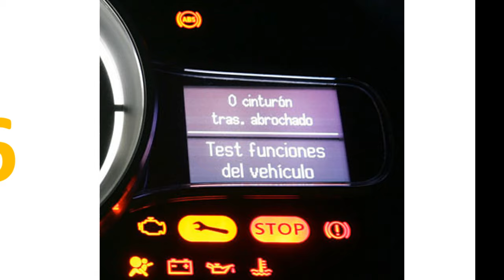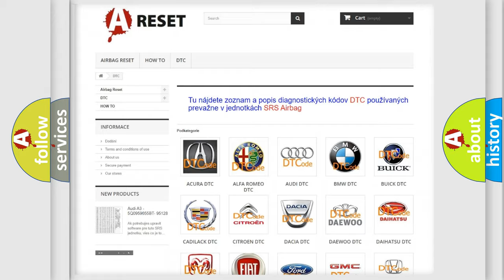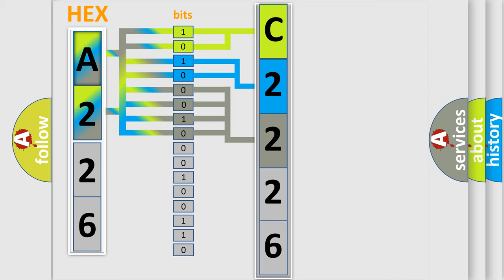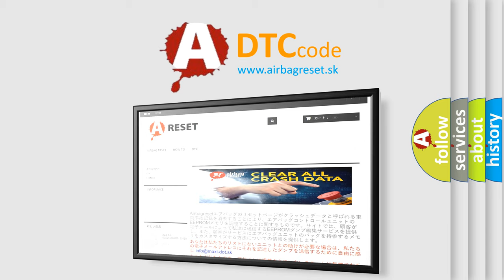DTC Fiat C2226-64 Short Explanation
Contents:
0:21 Basic DTC analysis according to OBD2 protocol standard.
1:48 Insight into programming
2:58 A diagnostically understandable description of the Diagnostic Trouble Code
3:05 Basic error definition

Make:
FIAT
Code:
C2226-64
Definition:
Reversegearsts Signal Not Available From Engine1 Message - Signal Plausibility Failure
Failure Type: